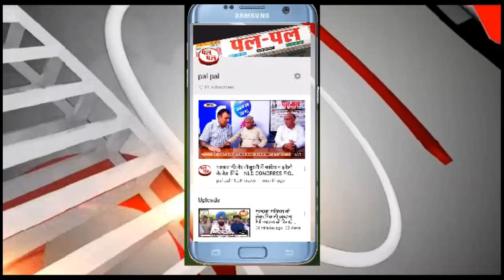3 कृषिअध्यादेशों# का विरोध करने वाली बीजेपी क्यों ले आई और जो पक्ष में थे वो विरोधी क्यों बन बैठे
कृषि अध्यादेशोंकाविरोध बीजेपी क्यों ले आई और जो पक्ष में थे वो विरोधी क्यों बन बैठे